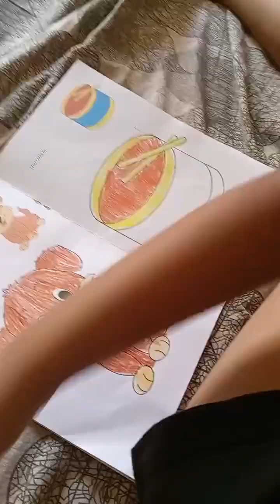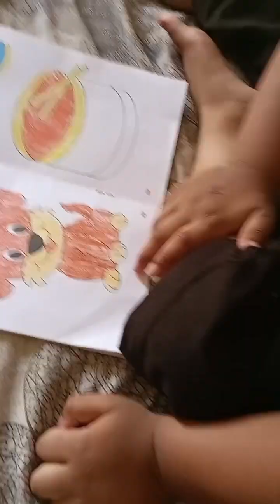మా బుజ్జి బాబు డ్రాయింగ్ వేస్తూ కబుర్లు